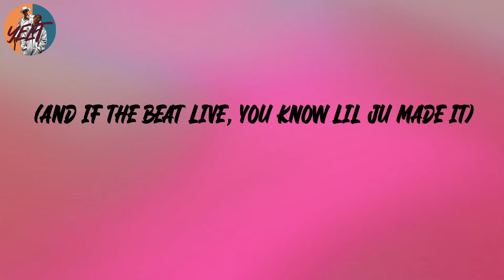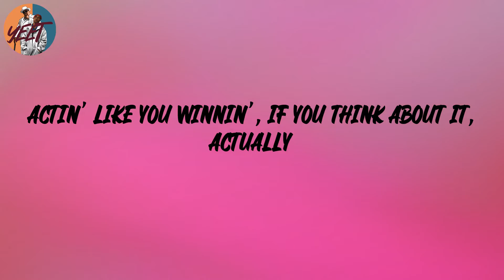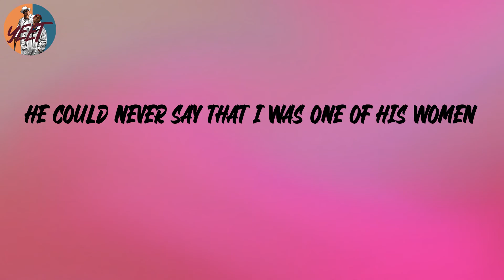Megan Thee Stallion - Thot Shit (Lyrics)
Lyrics:
(OG Parker)